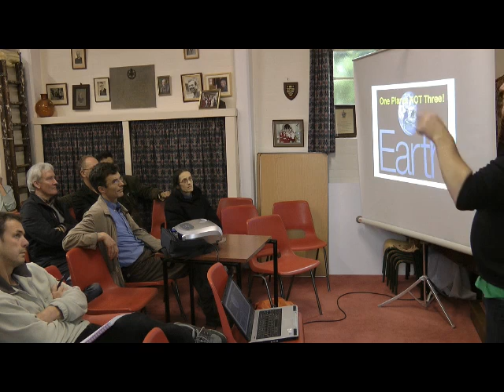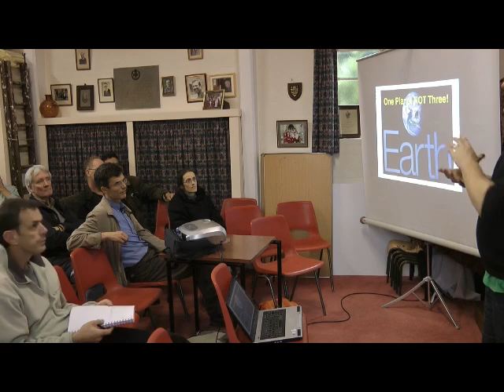Retrofitting your Home - an architects view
Duncan Baker-Brown, Director of BBM Sustainable Design in Lewes talk about some innovative ideas to making housing warmer and use less carbon.